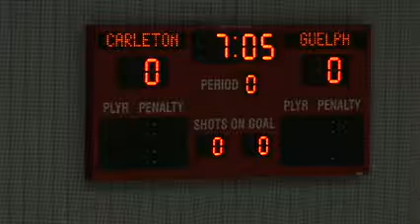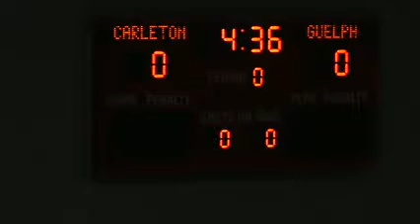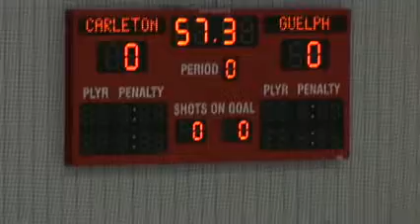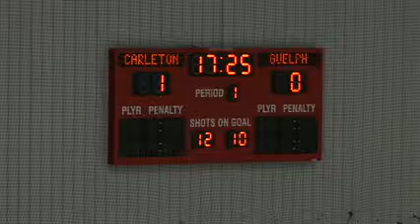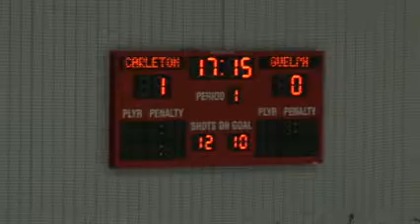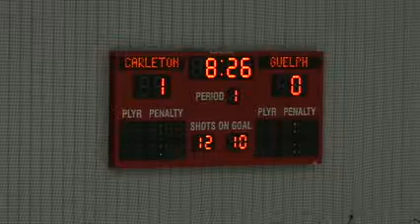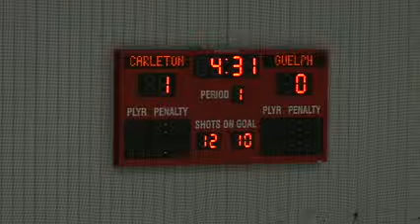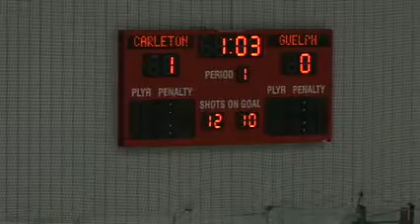Carleton University Ravens vs University of Guelph Gryphons - November 22nd 2013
League: Ontario University Athletics Men's Hockey
Location: Carleton University Ravens' Ice House
Home Team: Carleton University Ravens
Visiting Team: University of Guelph Gryphons